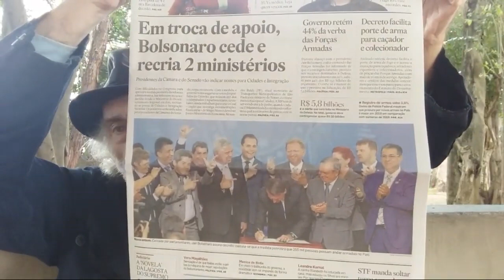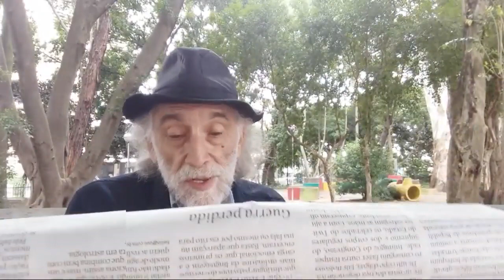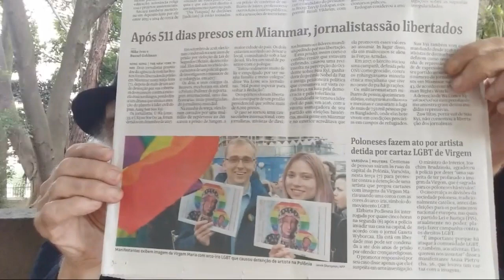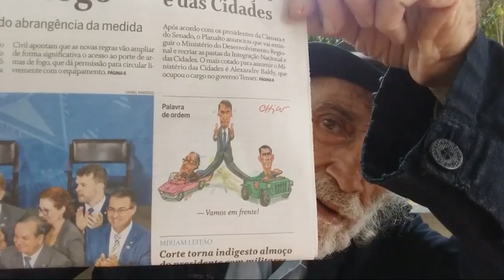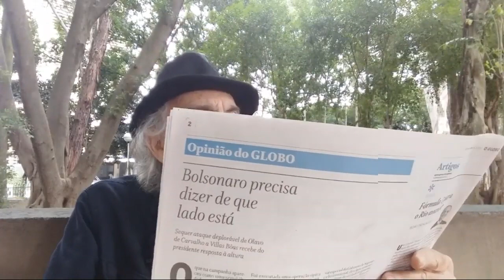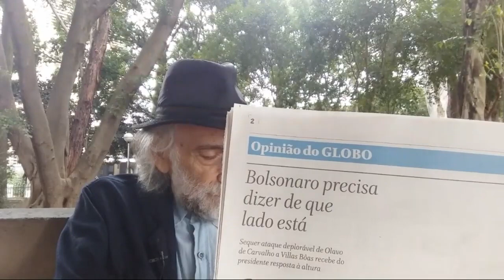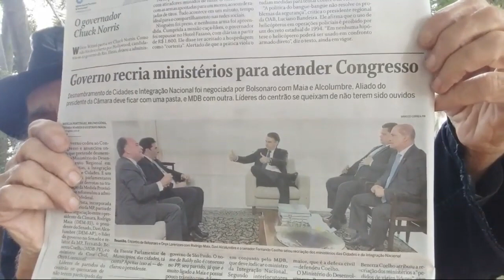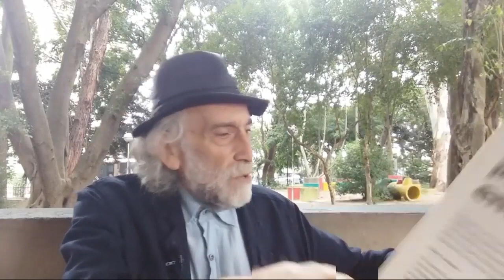Palavrões de Olavo lembram DOI-Codi